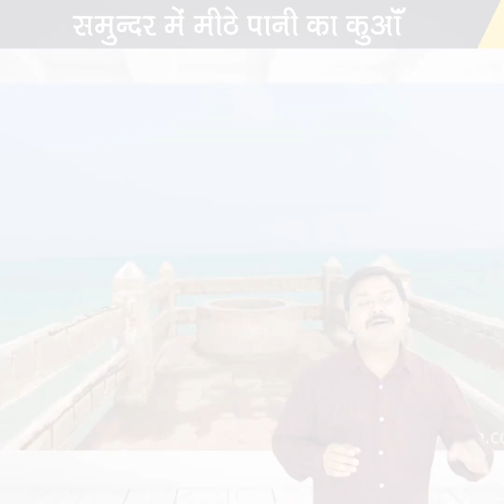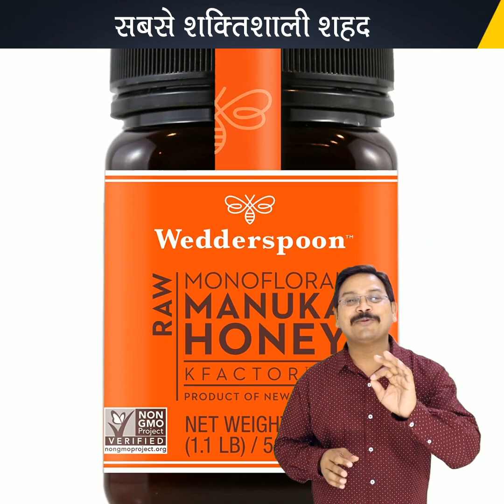क्या ये शहद, शक्तिमान का शहद है 😮| This is the most expensive honey in the world by TFK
This is the most expensive honey in the world
by TFK